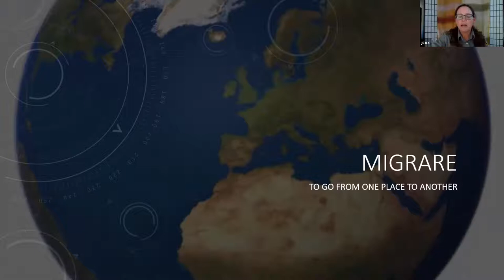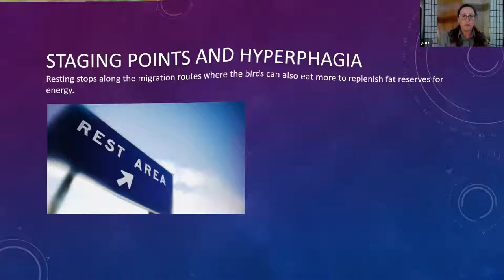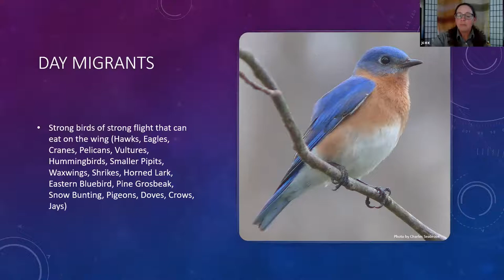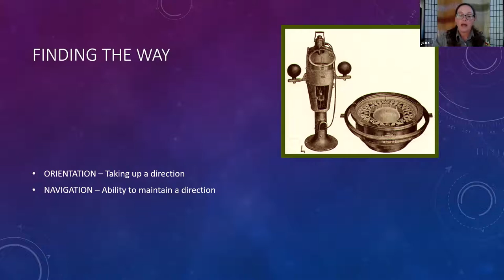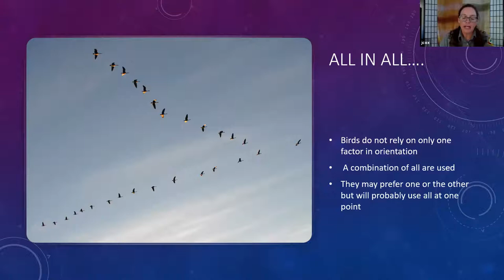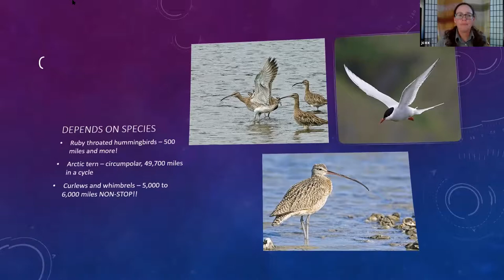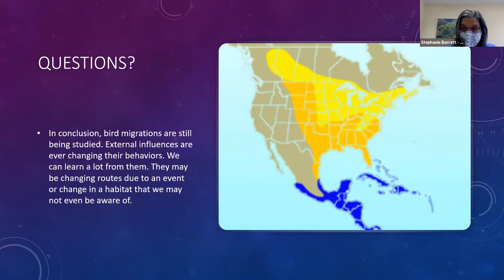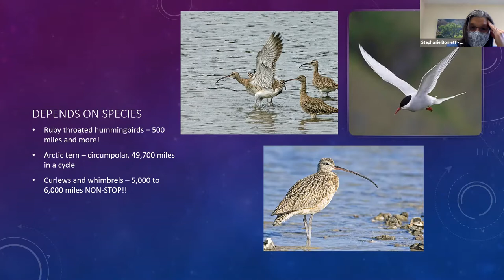Jennifer Cox - Bird Migration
Migration: The Journey of Birds. Why do birds migrate? What motivates them? How do they find their way? Get a basic understanding of migration and a look at birds you may see along the Atlantic Flyway.